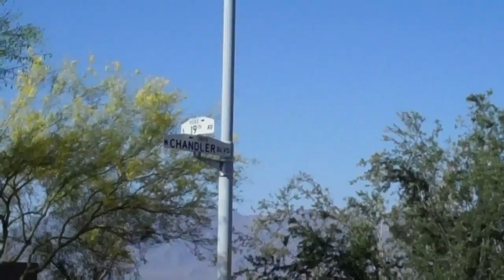New Hiking Trails On South Mountain, We Conquered Easter Sun